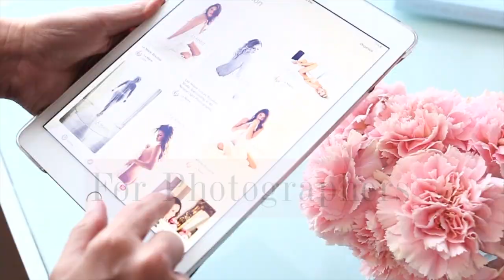The Keys To Building A Thriving & Profitable Boudoir or Portrait Photography Business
Hi Loves! Today, we’re going to chat about why our Photography Industry has a horrific attrition rate of over 85% and the keys to making sure you end up in the top 15% of photographers who build a successful, sustainable, and profitable business doing what they love!

More Resources:

{Free Guide} The 6 Pieces To Building A Profitable Photography Business And Getting A Steady Stream Of Ideal Clients Coming To You --- Download